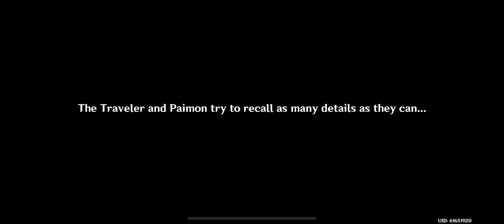Genshin Impact:We will be Reunited Part 5!